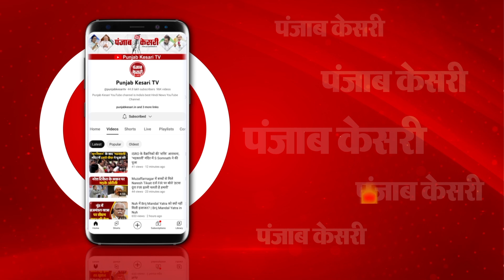‘Sanatan बहू-बेटियां को Love Jihad से बचाएगा Locket’, Swami Yashveer Maharaj का बड़ा दावा । UP News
लव जिहाद के बढ़ते मामलों के बीच यूपी में एक लॉकेट काफी चर्चा में है...चर्चा इसलिए हो रही है क्योंकि दावा किया जा रहा है कि...इस लॉकेट के पहने से हिंदू परिवार की बहू-बेटियां मुस्लिम कट्टरपंथियों के झांसे में कभी नहीं आएंगी...और लव जिहाद से बच सकेगी...जी हां, शायद आपको सुनकर या तो हंसी आ रही होगी या फिर आप कह रहे होंगे कि...ये आपदा में अवसर जैसा है... खैर आप जो भी कहें मगर, मुजफ्फरनगर में ये लॉकेट अब खूब चर्चा में है...इन दिनों लव जिहाद से बचने के लिए हिंदू परिवार की बहू-बेटियों के बीच ये लॉकेट खूब बांटे जा रहे हैं...